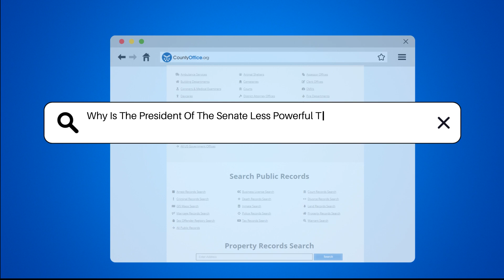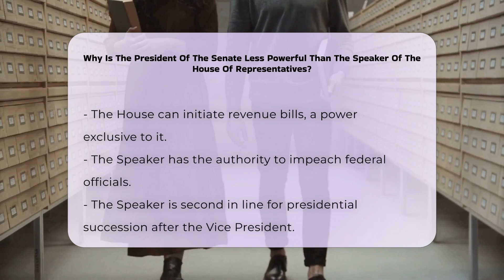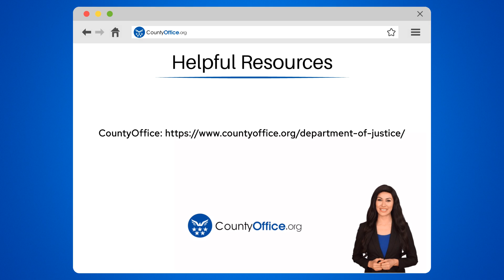Why Is The President Of The Senate Less Powerful Than The Speaker Of The House Of Representatives?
Why Is The President Of The Senate Less Powerful Than The Speaker Of The House Of Representatives? Have you ever considered the differences in power and influence between the President of the Senate and the Speaker of the House of Representatives? In this enlightening video, we delve into the distinct roles these two positions play within the U.S. government. We will explore the responsibilities of the President of the Senate, who is the Vice President of the United States, and how their role is largely ceremonial, only stepping in to cast a vote in case of a tie.

On the other hand, we will highlight the significant legislative powers held by the Speaker of the House. From setting the legislative agenda to controlling committee assignments and initiating revenue bills, the Speaker's influence is profound. Additionally, we will discuss the implications of presidential succession, where the Speaker holds a critical position in the line of succession, unlike the President of the Senate.

Understanding these roles is essential for anyone interested in U.S. politics and governance. Join us for a comprehensive analysis that clarifies these important functions within the legislative branch.